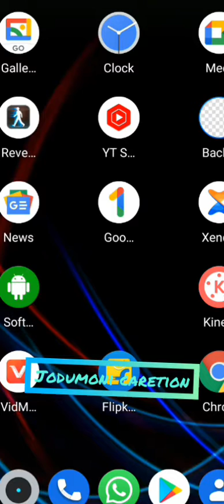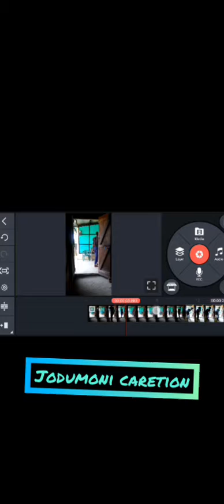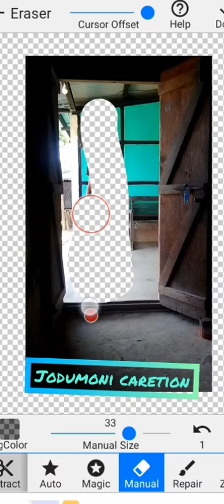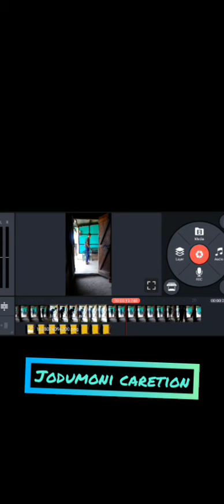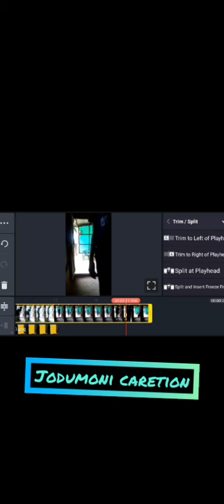magic door video editing কেনেকৈ কৰে